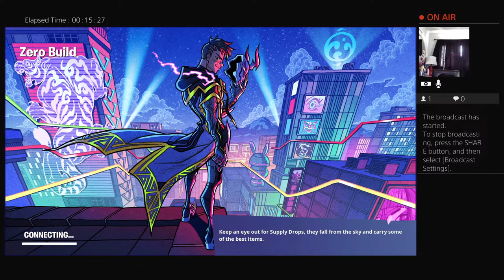QueenIsabel221's Live PS4 Broadcast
I am a Barbizon model